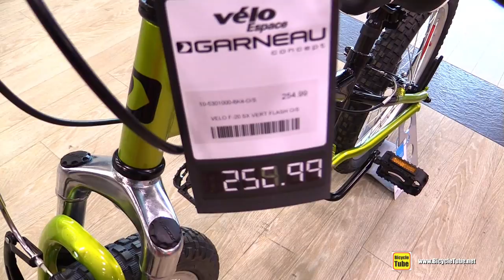2015 Garneau F20 SX Bike - Walkaround - Velo Espace - Faubourg Boisbriand, Quebec